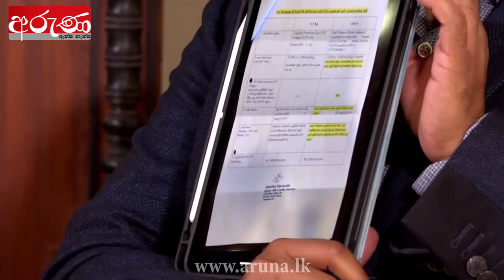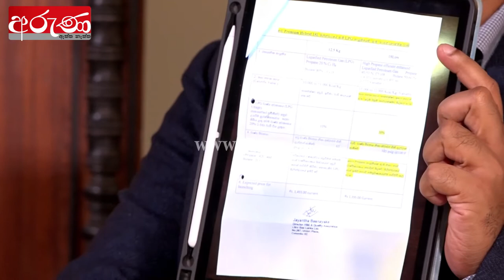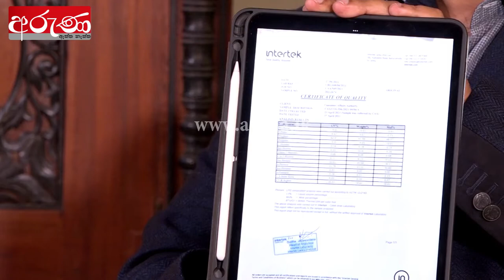තවත් ගෑස් පිපිරීම් වෙන්න පුළුවන් - අවධානයෙන් සිටින්න - Aruna.lk - Derana Aruna -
ප්‍රබල ඇමතිවරු දෙදෙනෙක් දැනුවත්වම සිද්ධවෙන ගෑස් ගිනි ගැනීමේ ඇත්ත එළියට - තවත් ගෑස් පිපිරීම් වෙන්න පුළුවන් - අවධානයෙන් සිටින්න - Aruna.lk - Derana Aruna
chamara madushanka